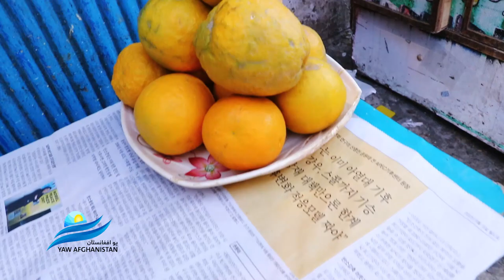Breakfast in Afghanistan | Morning street food | Subha ka nashta in Afghanistan FOODS KABAB FISH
YAW AFGHANISTAN |